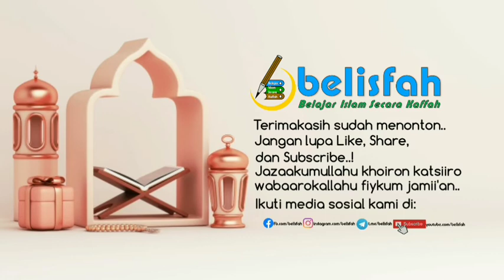Tanya Jawab Tentang Rumah Tangga | Ust. Maududi Abdullah, Lc.